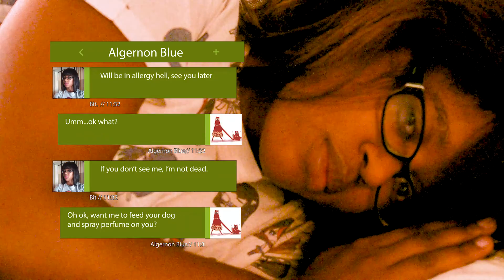How To: Allergies (My Short Explinaition of the Two Week Break)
So I am so sorry for the lack of updates. I've been dealing with some bad, bad, allergies this year. I am working on my Netflix and Chilled drinks I swear it.